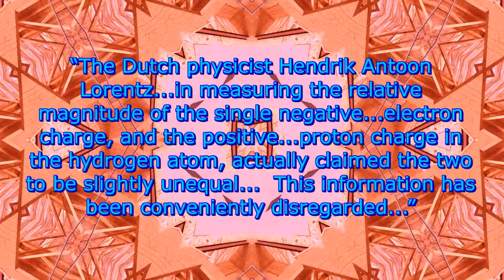The Dutch Physicist - Aliens Are Loco Locals